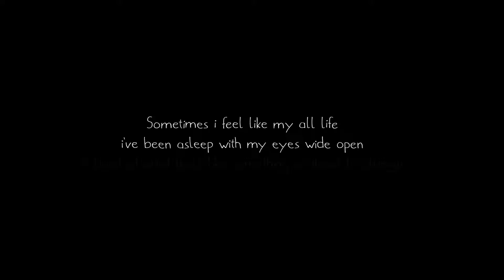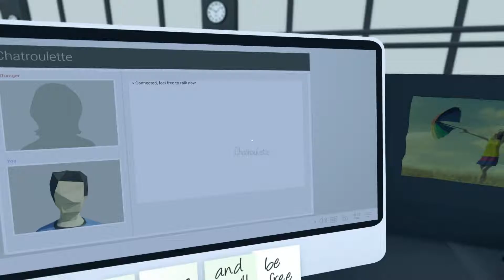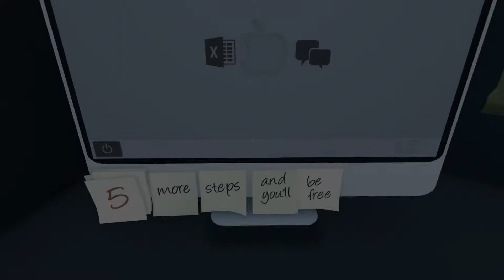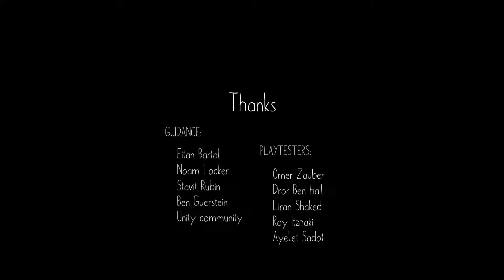it's always monday - is this the matrix?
Not sure what's going on in first-person exploration game it's always monday, but I'm trying to find out.